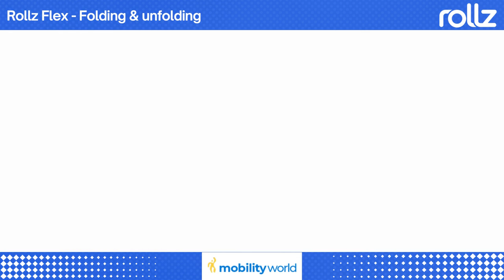Mobility World Ltd UK - Rollz Flex Folding & unfolding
Folding and unfolding the Rollz Flex rollator can be done in a few easy steps.

It takes only a few seconds to fold the design rollator after you return from the supermarket. When folded, the Rollz Flex uses just a small space, so it can be easily put in the back of the car or kept in the hallway.